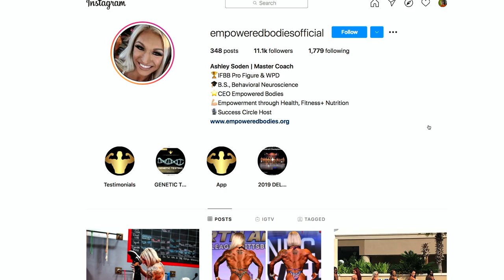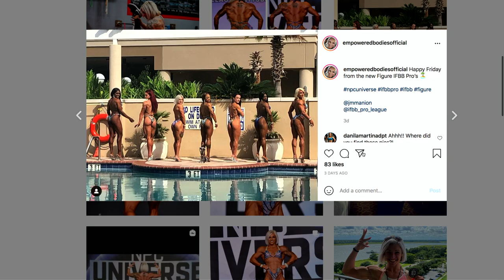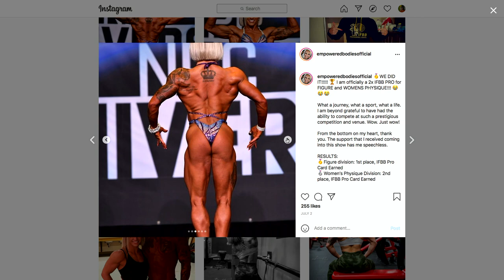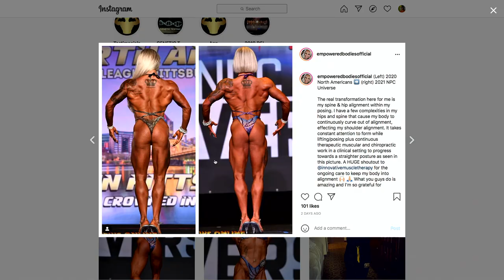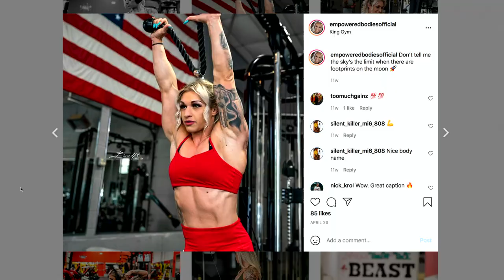Went PRO In Figure & Women's Physique in SAME SHOW! Ashley Soden Interview | RX Spotlight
Ashley Stoden, who won her IFBB Pro card in Figure AND Women's Physique at the Team Universe, joins Dave Palumbo on an all-new episode of RXMuscle's RX Spotlight, the show where we highlight under-the-radar competitors who feature intriguing stories and have battled odds to make it to the bodybuilding stage.